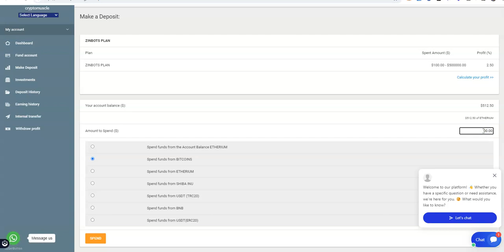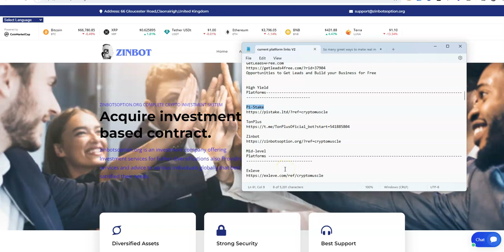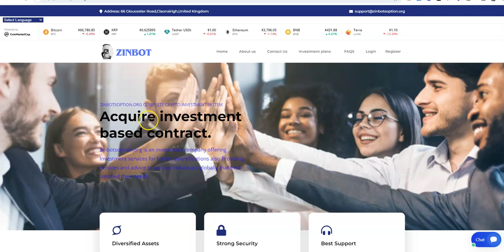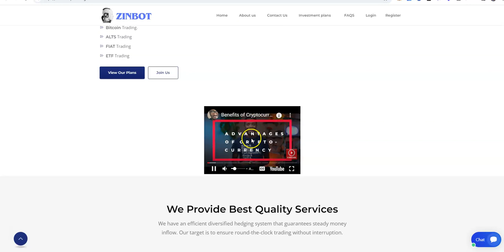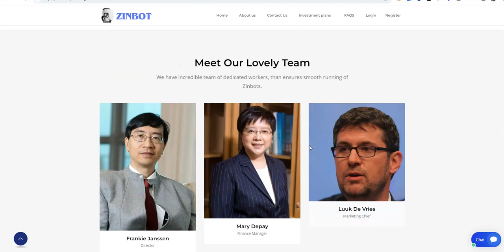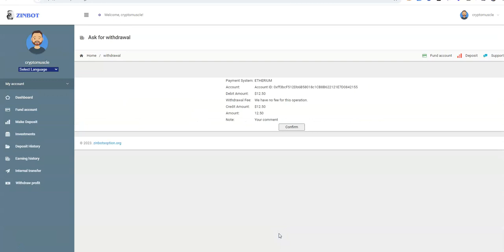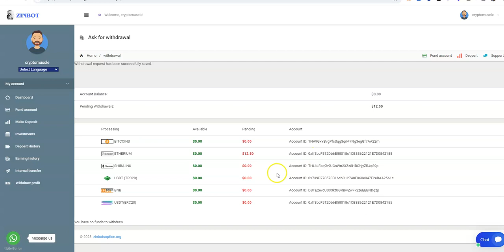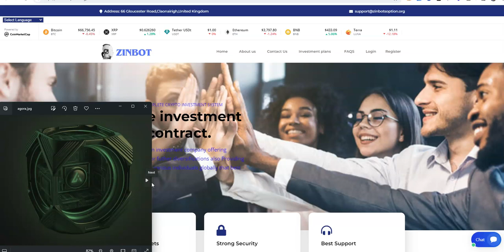Zinbot - High Yield Platform Update - Earn 2.5% Daily After 24 Hours - It's Paying Like It Should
Episode 5553

Mid-level Platforms

Others